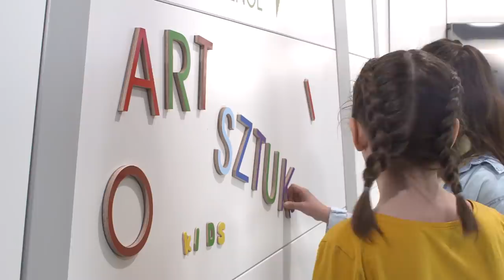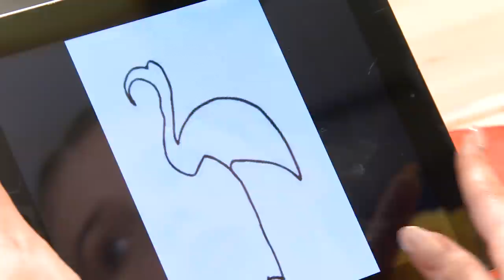Pablo Spagetto, czyli Klaudia Halejcio w Cooking Challenge!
Cooking Challenge to niezwykły projekt, w którym biorą udział osoby ze świata telewizji i show biznesu, muzycy, aktorzy, kucharze, podróżnicy, a także gwiazdy Internetu. Nie będzie to zwykłe przygotowanie smakołyków - to będzie GOTOWANIE Z PRZESŁANIEM

Przyjdź i zrób coś dobrego! Podejmij wyzwanie -

Obserwuj nasz profil i oglądaj nowe odcinki CookingChallenge!